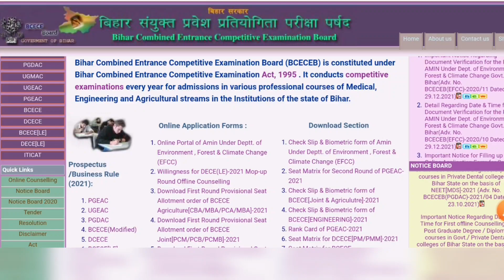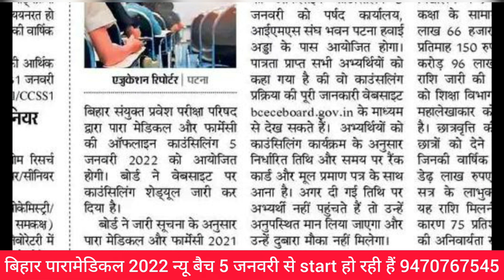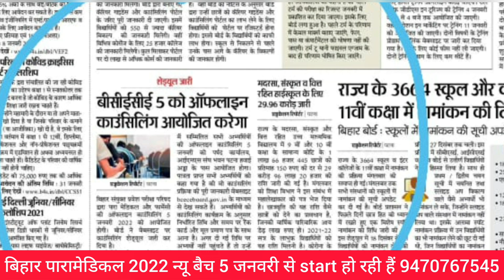Bihar paramedical 2021 counselling new update